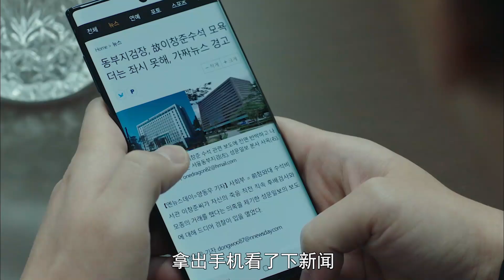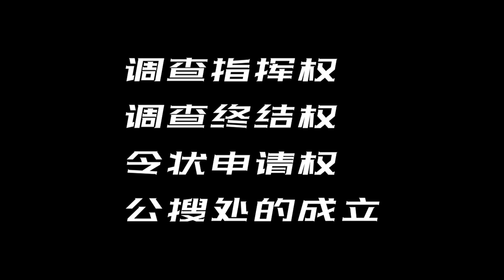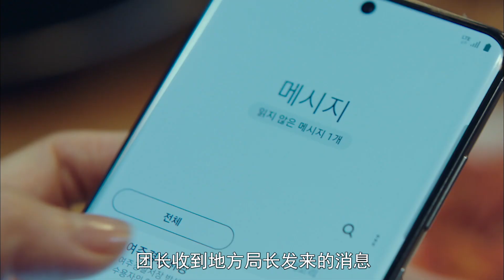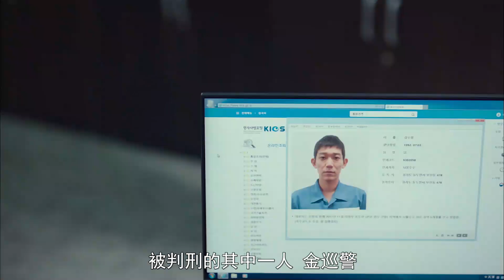检警开战，正义被抛之脑后，一切向利益看齐！韩剧《秘密森林2》第4集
秘密森林2